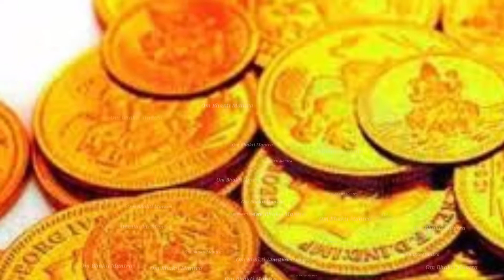एक साधू की कहानी | Ek Saadhu ki kahani | Moral story | Ek sadhu ki seekh | एक साधु की सीख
new story
Baccho Ki Kahani
kahani
kahaniya
kahani hindi
new kahani
Hindi Kahaniya
baccho ki kahaniya
baccho ki
dadima ki kahani
dadi maa
new stories
hindi kahani
hindi story
sadhu ki kahaniya
baccho
story in hindi
hindikahani
newstory,moralstories,hindi kahaniya,bacho ki kahani,new stories in hindi,hindi stories,popular stories
साधु की कहानी
Sadhu ki kahani
साधु की सीख
Sadhu ki seekh
Moral story